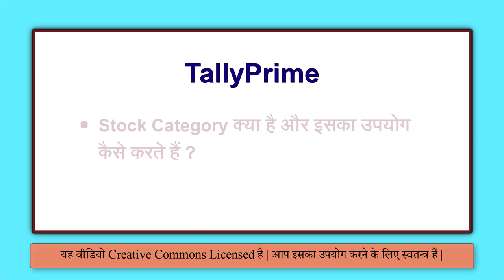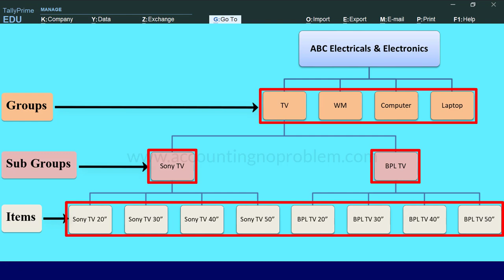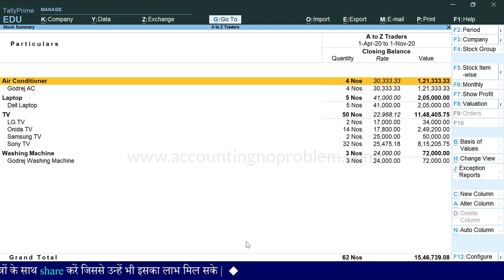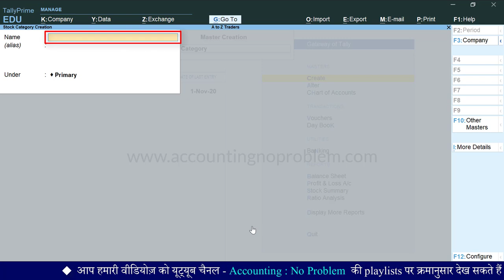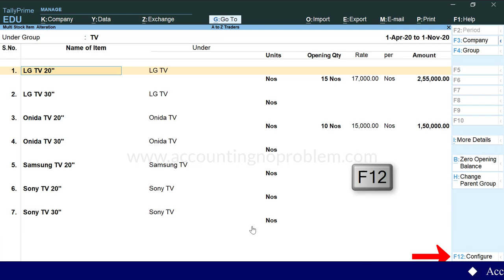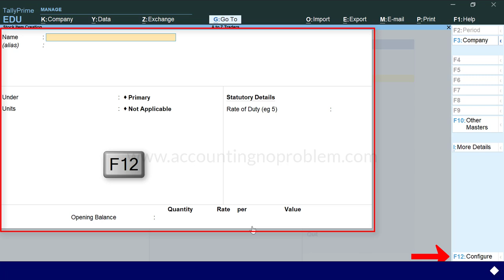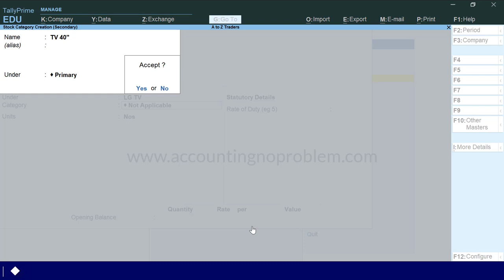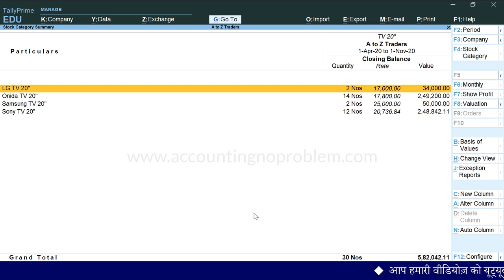Advance Stock Management Using Stock Category in Tally Prime | TallyPrime:Stock Category Summary #55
In this Hindi tutorial of Tally Prime, you will learn about Stock Categories. Stock categories always classify products according to their nature, size, color, etc. They help in viewing stock items easily.

0:00 - Introduction (परिचय)

0:17 - What is the Stock Category in Tally Prime?
टैली प्राइम में स्टॉक केटेगरी क्या होती है?
Tally Prime me Stock Category kya hoti hai?

2:08 - Why is Stock Category required in Tally Prime?
टैली प्राइम में स्टॉक केटेगरी की आवश्यकता क्यों होती है?
Tally Prime me Stock Category ki avashyakta kyon hoti hai?

4:04 - What is the definition of Stock Category?
टैली प्राइम में स्टॉक केटेगरी की परिभाषा क्या है?
Tally Prime me Stock Category ki paribhasha kya hai?

4:23 - How to create a Stock Category in Tally Prime?
टैली प्राइम में स्टॉक केटेगरी कैसे बनाते हैं?
Tally Prime me Stock Category kaise banate hai?

5:10 - How to add already created stock item in stock category in Tally Prime?
टैली प्राइम में पहले से बने स्टॉक आइटम्स को स्टॉक केटेगरी में कैसे डालें?
Tally Prime me Pehle se bane stock items ko Stock Category me kaise dale?

6:56 - How to create a stock category while creating a stock item in Tally Prime?
टैली प्राइम में स्टॉक आइटम बनाते समय ही स्टॉक केटेगरी कैसे बनाएं?
Tally Prime me Stock item banate samay hi Stock Category kaise banaye?

8:38 - How to view Stock Category Summary in Tally Prime?
टैली प्राइम में स्टॉक केटेगरी समरी कैसे देखते हैं?
Tally Prime me Stock Category Summary kaise dekhte hai?